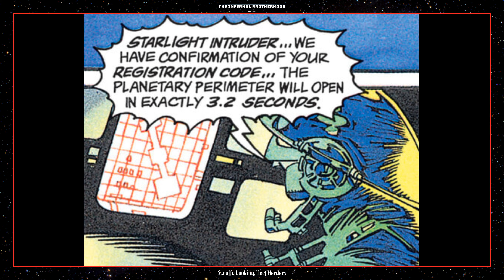Reading Dark Empire #4/6 - Confrontation on the Smugglers' Moon | The Infernal Brotherhood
The Infernal Brotherhood of the Scruffy Looking, Nerf Herders is reading Star Wars: Dark Empire #4 of 6 - Book 4: Confrontation on the Smugglers' Moon. Published June 23, 1992 by Dark Horse Comics, it is written by Tom Veitch and illustrated by Cam Kennedy.
Buy Star Wars Legends Epic Collection: The New Republic Vol. 5
Era: New Republic Era
Year: 10 ABY

About Star Wars: Dark Empire #4 - Book 4: Confrontation on the Smugglers' Moon

Betrayed by their friends and pursued by everyone's favorite bounty hunter, Han and Leia try to escape from Nar Shaddaa. Meanwhile, the Rebels in combat over the planet Calamari receive aid from an unexpected source, and Luke falls deeper into the grip of the Dark Side!

About Star Wars Legends Epic Collection: The New Republic Vol. 5

The Dark Empire trilogy! Six years after the Battle of Endor, the heroes of the Rebellion work to unite the galaxy. But a new Empire has risen from the chaos to strike back at the former Rebel Alliance, reclaiming its capital of Coruscant and building massive new World Devastators to ravage entire planets. And Jabba the Hutt's ruthless heirs have placed a monumental price on the heads of Princess Leia and Han Solo! Together with Lando Calrissian, Chewbacca, R2-D2 and C-3PO, Han and Leia must fi ght to protect the future for their children - but the greatest threat may come from the last of the Jedi: Luke Skywalker!

COLLECTING: STAR WARS: DARK EMPIRE (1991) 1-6; STAR WARS: DARK EMPIRE II (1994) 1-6; STAR WARS: EMPIRE'S END (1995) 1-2; STAR WARS HANDBOOK (1998) 1, 3; MATERIAL FROM STAR WARS TALES (1999) 8, 11, 16-17